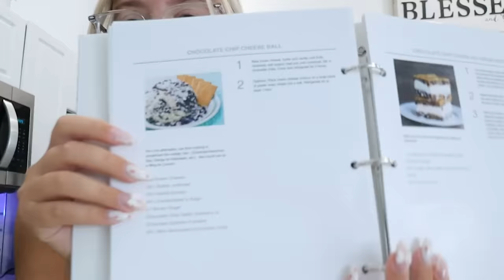ACCIDENTALLY MAKING MY FIANCE EAT LOTION!! *PRANK*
-2017 is when we both started working at a grocery store called Marianos! Mariah was hired as a cashier and I (Bill) was a bagger! As you can tell, it was love at first sight! After only a month Bill popped the question on March 22, 2017!